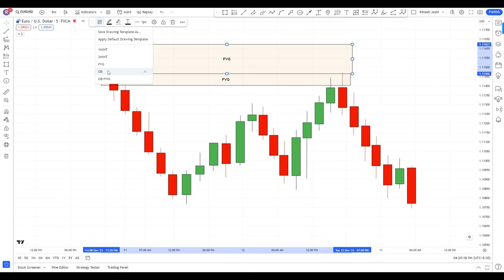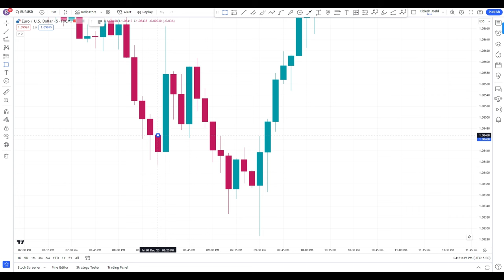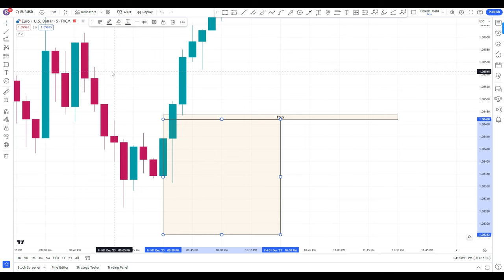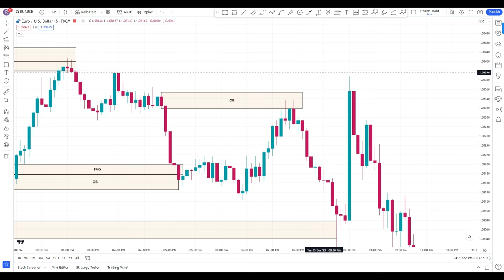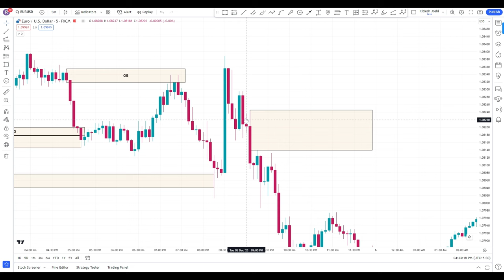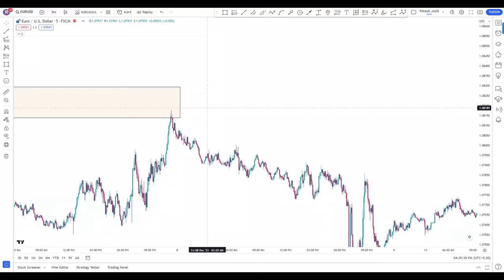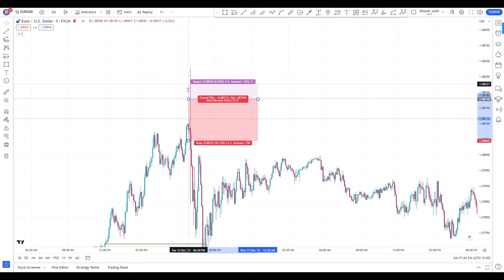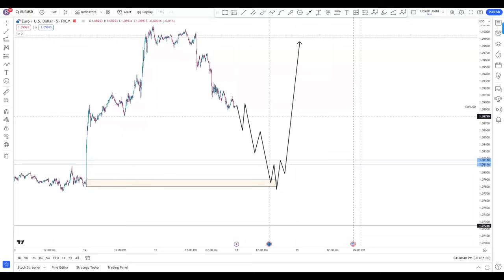Order Block l What Is Order Block l How To Identify Best Order Block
In this video, we'll be discussing the Order Block and how to identify the best Order Block for trading.

Order Block trading is a popular trading strategy that uses a set of predetermined orders to buy or sell stocks. By studying order block trading, you can improve your chances of success by automating your trading process. In this video, we'll provide you with a detailed overview of order block trading, and help you identify the best Order Block for you!

Fair Value Gap Trading Strategy (FVG) In Hindi l Smart Money Concept

How To Identify High Quality Order Blocks to trade (Advanced tutorial)-Order Block Trading Strategy
Order Block Secret | No one tell you in Details
The Concept of Order Blocks - Smart Money Trading
Simplifying Key Order Blocks in Forex Trading
How to Identify Best Order Blocks to Trade?
Order Block Trading Strategy : Institution Buying & Selling Zone 💯 | Smart Money Concepts